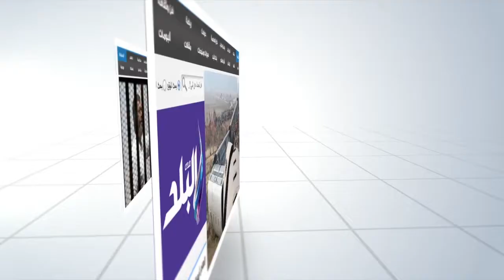صدى البلد | ايمان البحر درويش في ندوة "صدى البلد": برامج المسابقات سبوبة لكنها قدمت اصواتا جيدة